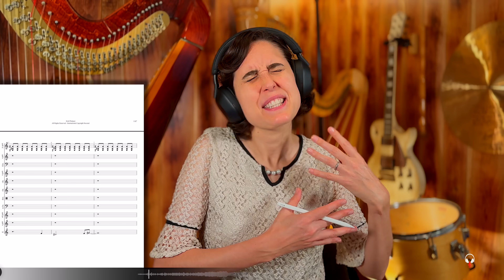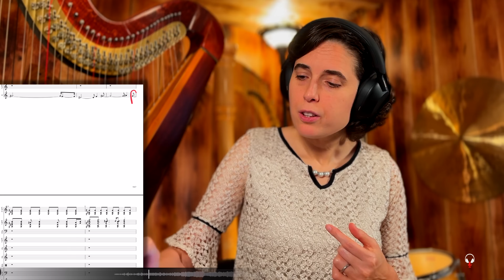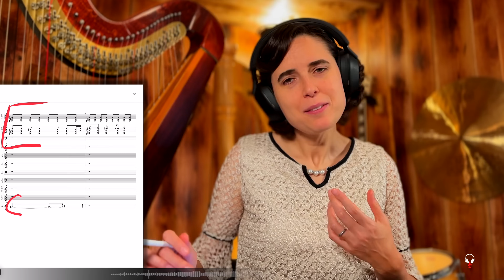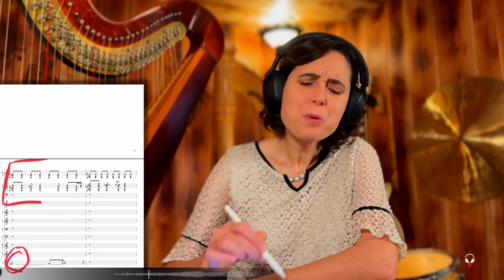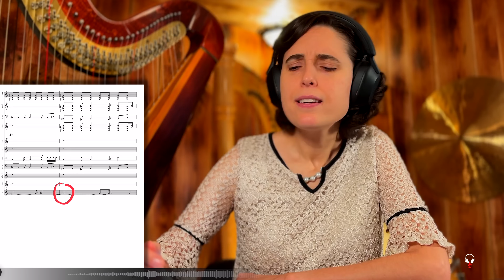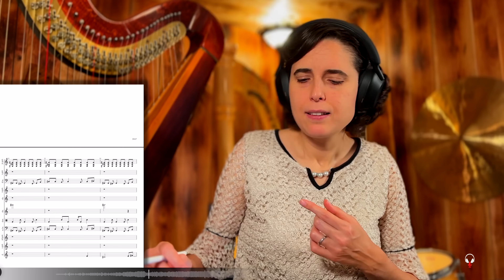U2, All I Want Is You- A Classical Musician’s First Listen and Reaction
After hearing U2 for the first time, I was eager to return and hear more of their music. This one did not disappoint! I especially enjoyed the mix of guitar and strings, along with Bono’s signature voice.

Credits: Music written and performed by U2